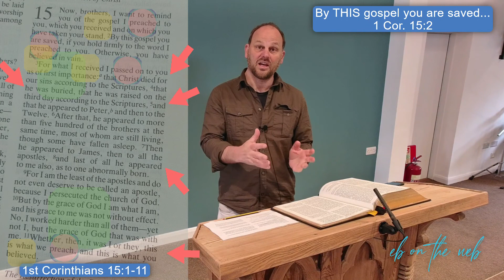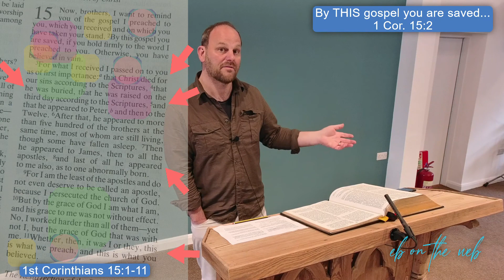The Gospel in Miniature. Christ saves.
The last in the six part series on the Gospel in miniature, looking at 1st Corinthians 15:2 where Paul makes exclusive claims about the gospel he preaches as being the only way of salvation.